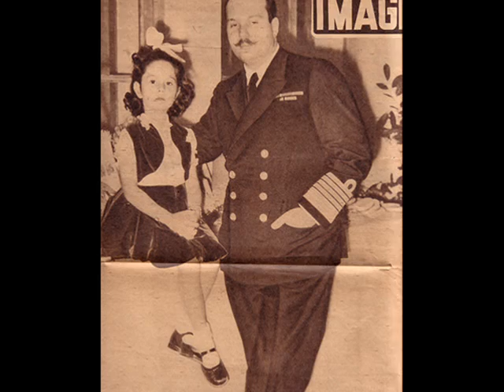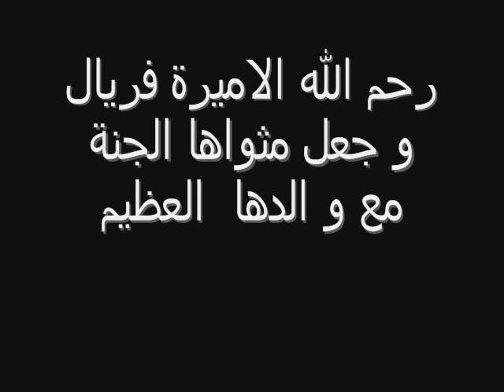المغفور لها باذن الله سمو الأميرة فريال فاروق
يا جنه الوادي و نزهه روحه :

أعلن أمس في سويسرا عن وفاة الابنة الكبرى للملك فاروق الأميرة فريال عن عمر 71 سنة بعد معاناة من مرض السرطان . يشار الى أن الأميرة فريال هي آخر بنات الملك فاروق بعد وفاة شقيقتيها( فادية وفوزية) .. وستقوم القنصلية المصرية هناك بالاجراءات اللازمة لنقل جثمان الأميرة من سويسرا غدا (الثلاثاء) لدفنها في مصر
ولدت الأميرة فريال فى الإسكندرية فى قصر المنتزه فى 17 نوفمبر 1938م، عند ولادتها أقيمت احتفالية كبرى وأعطيت 1700 أسرة الذين تصادف أن يولد لهم مولود يوم ميلادها الملابس والمواد الغذائية وجنيها واحدا الذى كان يعد مبلغا كبيرا فى ذلك الوقت، كبرى بنات الملك فاروق الأول  من زوجته الملكة فريدة، غادرت مع والدها مصر بعد 23 يوليو وكان عمرها بذلك الوقت 13 عاماً.

.أسكنها الله فسيح جناته

Pictures of the life of princess Ferial Farouk, who died yesterday in Geneva, Switzerland, and will be buried tomorrow in Cairo. God bless her soul.